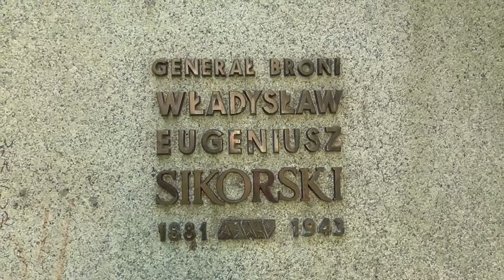Osiedle im. "gen.W.Sikorskiego" w Chełmie (VI.2018r.)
Osiedle mieszkaniowe im. "gen.Władysława Sikorskiego" w Chełmie (VI.2018r.)